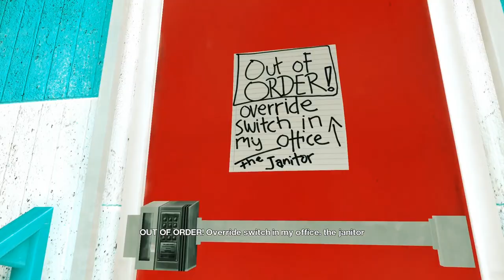Mirror's Edge - 6.5 - hangzhou west railway station hub tower 1 (under construction)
train levels are always good!
but does this count as one?